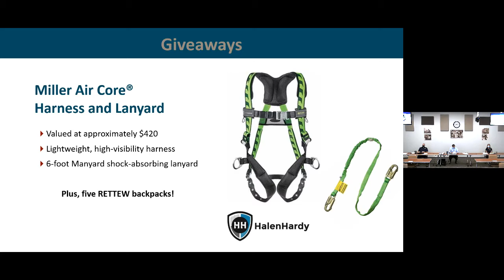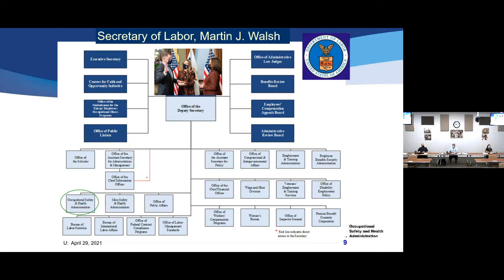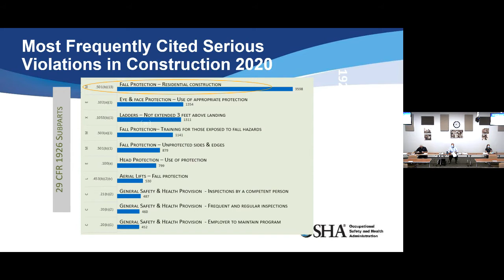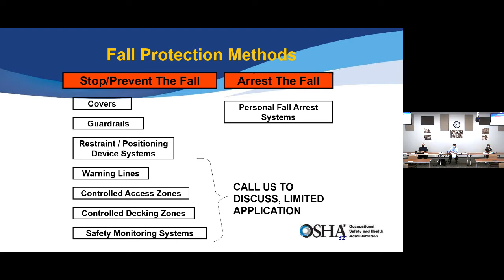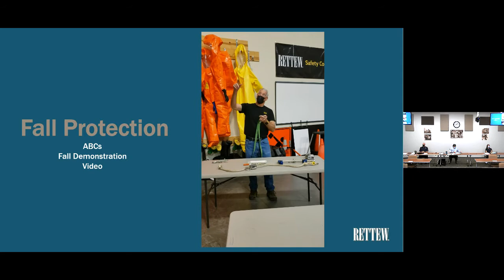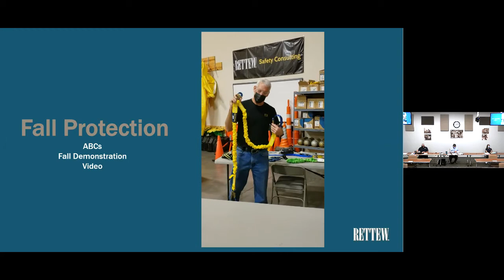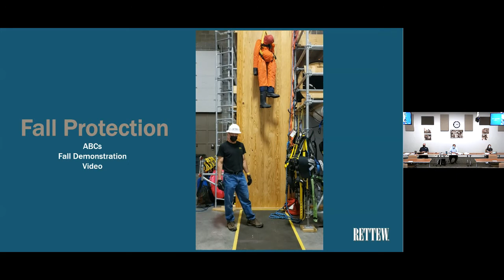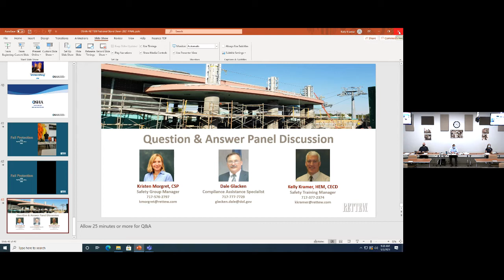OSHA Safety Stand-Down 2021 | RETTEW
RETTEW partnered with OSHA on a virtual, livestreamed event from our Mechanicsburg office on May 3 from 8:30 to 9:30 AM. The free event focused on the importance of fall protection, the ABCs of fall protection, and included a video of a fall rescue. The presentation was followed by an interactive panel discussion conducted by safety professionals from RETTEW and OSHA, including Kevin Chambers, OSHA Area Director, and Dale Glacken, Compliance Assistant Specialist, both from OSHA's Harrisburg Area office.